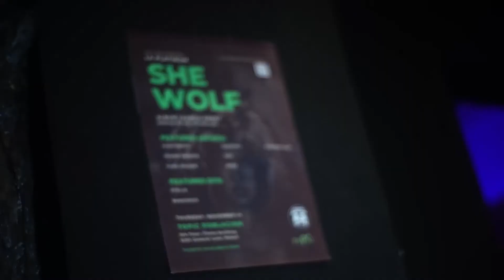La Platinum I She Wolf Album Launch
She Wolf Album launch 1/2 for @laplatinum
Photo & Video I Chester Veloso Photography